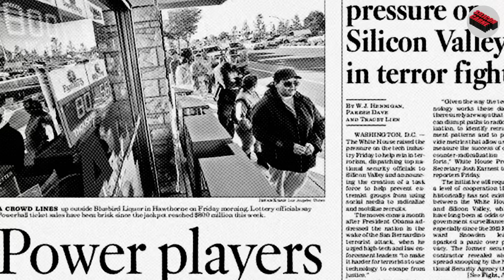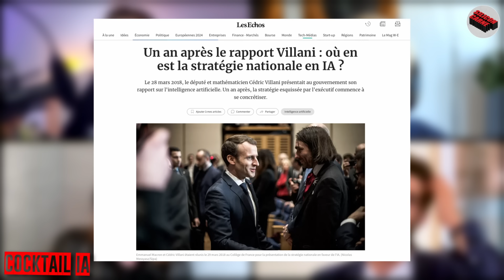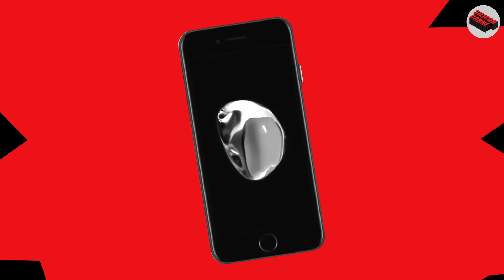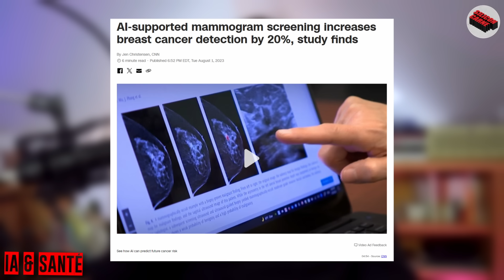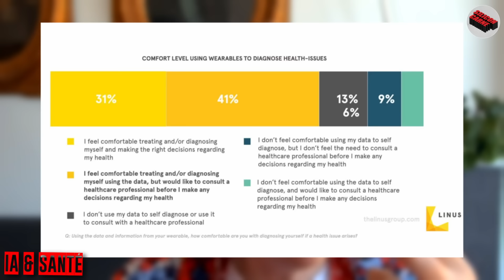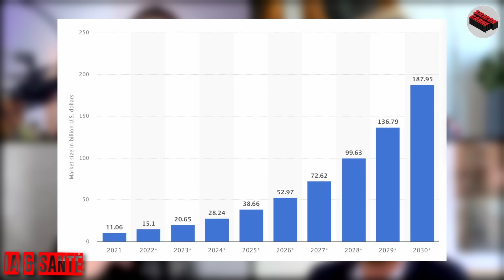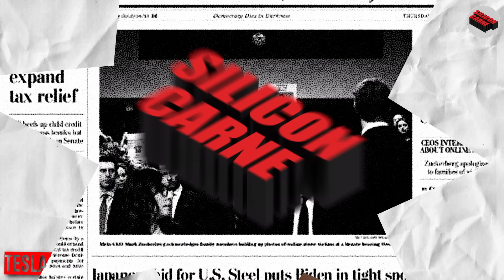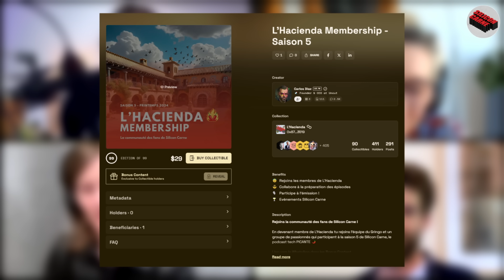🩻 L'IA en veut à votre santé 🇫🇷 France Love IA 🤖 Tesla, l'attaque des clones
Je vous propose d’explorer ensemble cette semaine comment l'intelligence artificielle (IA) va transformer le secteur de la santé et à quoi il faut s’attendre dans les années à venir. 🏥

On parle également du pivot de Tesla, qui est super intéressant à observer. Elon Musk est en train de transformer le géant Tesla en un leader de la robotique. Il fait des vagues, et pas seulement des vagues de licenciements… 🚗 Nous allons examiner de plus près sa stratégie actuelle et essayer d’analyser s’il fait le bon pari.

Et puis, actualité oblige… Emmanuel Macron a organisé une grande conférence à l’Élysée avec les plus grands talents de l’IA, on vous offre une rapide synthèse de ce qui s’est dit. Thierry Breton était là, et il n’a pas regretté d’être venu… 😉

Sommaire :
0:00:00 En Aparte
0:00:30 Sommaire & Invités
0:05:28 Cocktail IA à l’Elysée
0:15:00 H kezako ?
0:18:57 Le show Breton
0:21:11 L’IA plus empathique que les médecins
0:29:01 Hallucinations médicales
0:31:14 Santé & IA, les cas d’usage
0:35:45 La GenZ connectée
0:42:07 Une médecine IA à UNE vitesse
0:52:20 Pourquoi Tesla vire de bord ?
1:00:33 Tesla le nouveau géant de la robotique

Le Hackathon d'El Profesór (dîtes que vous venez de la part de Silicon Carne quand vous vous inscrivez pour obtenir un discount) :

REJOIGNEZ L'HACIENDA !

Silicon Carne c'est le Talk Show Tech Picante animé par Carlos Diaz en direct de SF. Chaque semaine on analyse entre potes les sujets CALIENTE de la Silicon Valley.